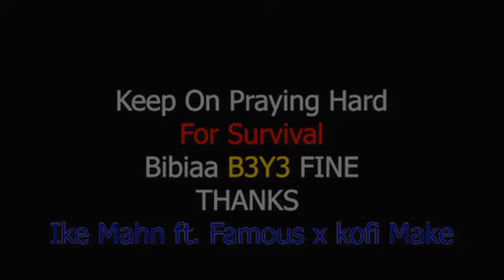Don Little ft Ike Mahn.🔔 ONE DAY📺